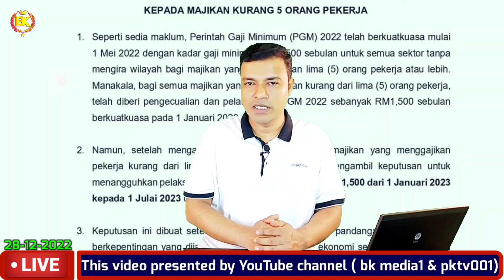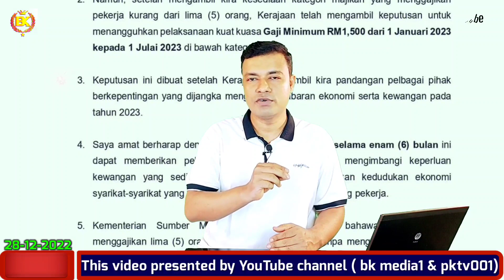মানবসম্পদ মন্ত্রীর নতুন ঘোষণা, বেসিক বেতন প্রসঙ্গে।। Malaysia update news।। bk media1।।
মালয়েশিয়া আপডেট সংবাদ।। মানবসম্পদ মন্ত্রীর নতুন ঘোষণা বেসিক বেতন প্রসঙ্গে ।। বিস্তারিত আজকের ভিডিও ।।Malaysia bangla news today।। malaysia update news today।। malaysia visa update news ।। probashi news।। 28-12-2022

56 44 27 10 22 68

বাংলাদেশ হাইকমিশন থেকে ট্রাভেল পাস সংগ্রহের বিষয়।
বাংলাদেশ হাই কমিশন পাসপোর্ট বিতরণ সংক্রান্ত লিংক

keyword.
malaysia job
probasi news
malaysia news
bd news
 news
news 24
prothom alo news
bd newspaper
breking news today
viral news
top news bd
hot news
bangladesh
probashi news
probashider gan
bd youtube
bd youtuber
all news
khobor
bangladesh news
interview
show